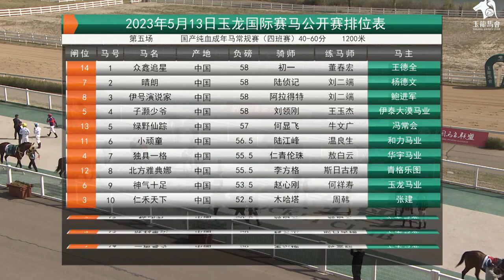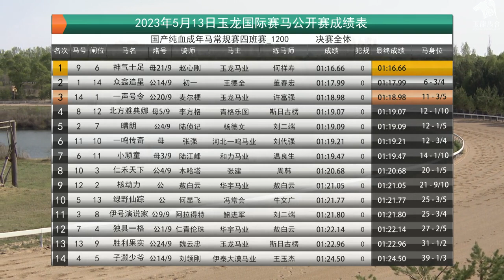20230513 Yulong Class 4 (40 to 60) Chinese-Bred Thoroughbred 4YO+ Adult Horse 1200m (Race 5)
20230513 Yulong Class 4 (40 to 60) Chinese-Bred Thoroughbred 4YO+ Adult Horse 1200m (Race 5) 玉龙国际赛马公开赛D1 第5场 国产纯血成年马常规赛（四班赛）40-60分 1200米

Winner: Shen Qi Shi Zu (CHN) 神气十足, brown, filly, 4YO, by Sousa (NZ), from Perfeito (AUS)